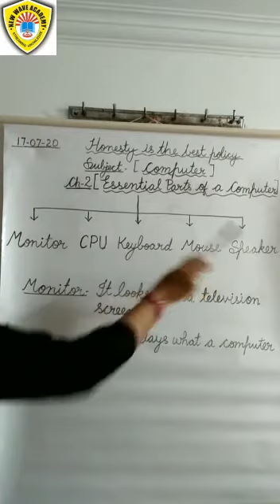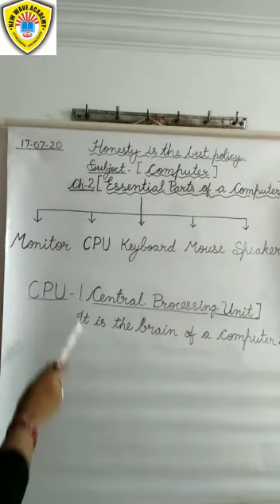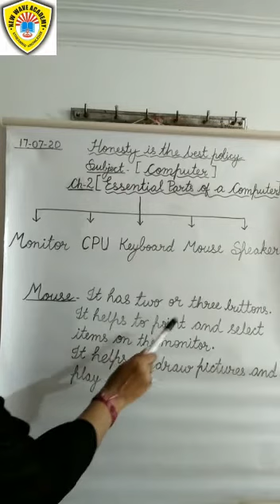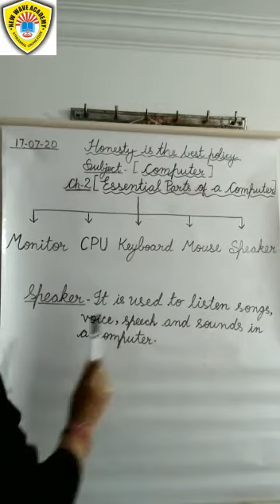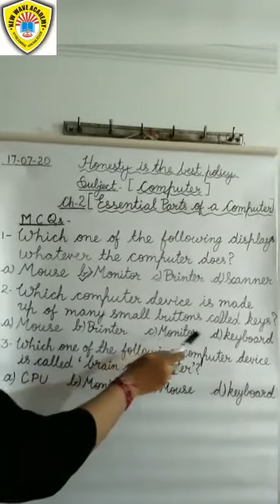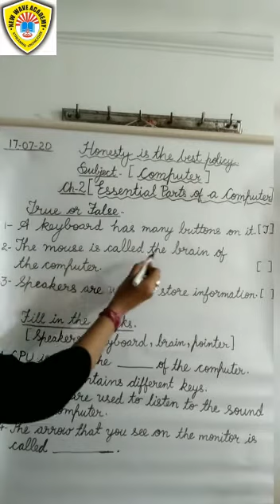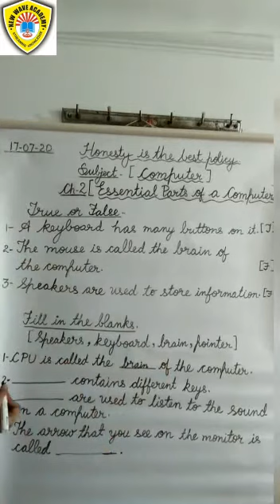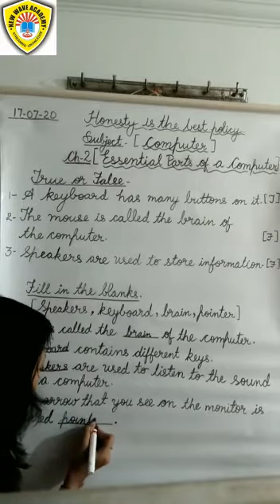Class 1 Video Lecture 17 th July